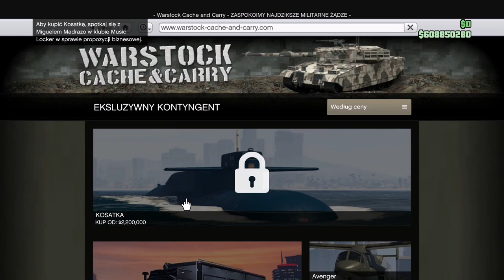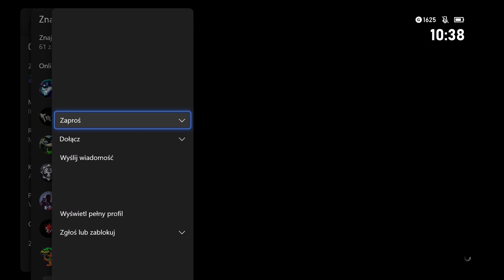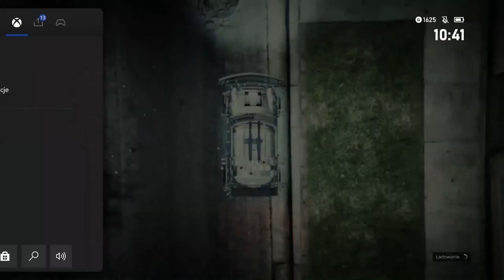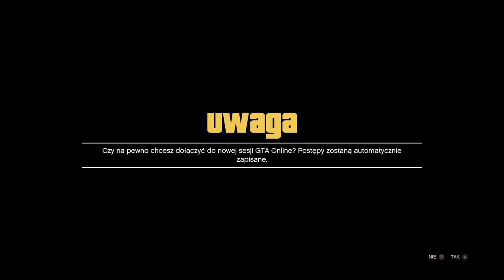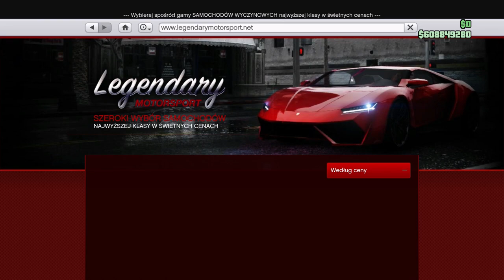ŁATWE KOPIOWANIE AUT PÓŁ SOLO GLITCH NA KASĘ